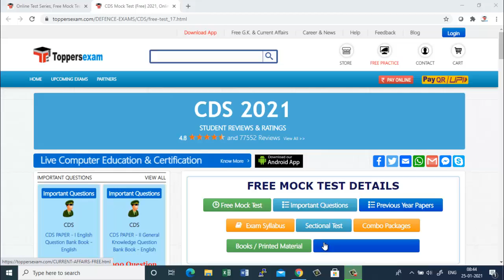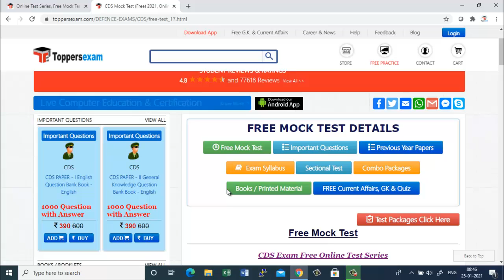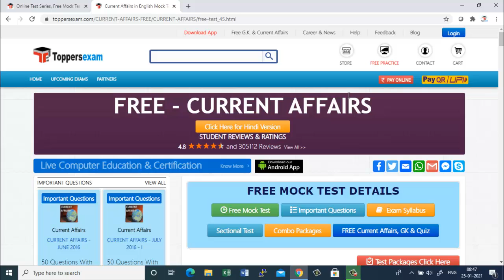CDS 2021 Free Mock Test, Important Questions, eBook, Printed Materials, Update Syllabus